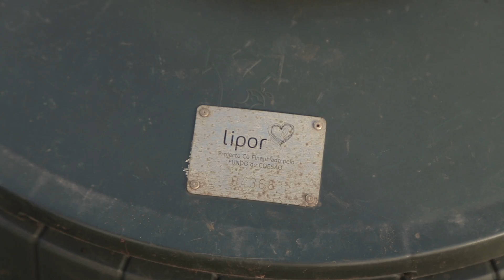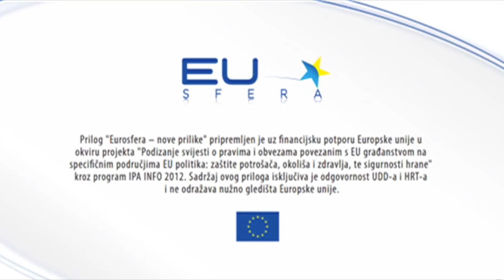Urbani vrtovi Portugala - HRT - Hrvatska uživo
This video is about vrtovi edit